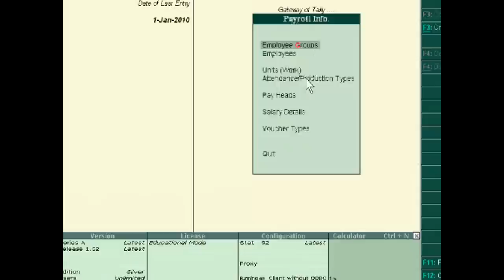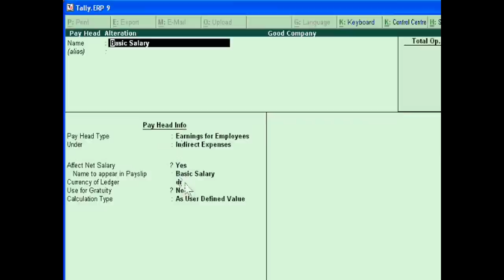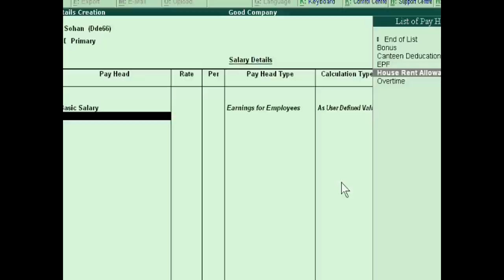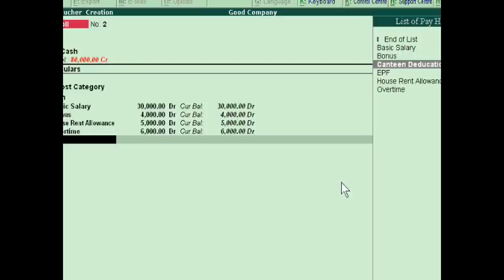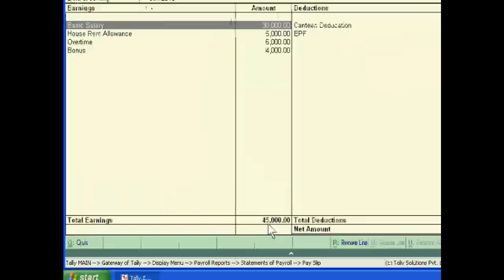How to Create Payslip in Tally.ERP 9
This is the 69th part of Tally.ERP 9, with this, you will learn to create payslip in tally.erp 9. Payslip is automatically created. You just create the employee ledger, pay head and salary detail in payroll info. After this, you have to pass payroll voucher entry. After this, you just go to display, then go to payroll reports. In payroll reports, you see payroll statements and in statement, you will find payslip. You can print it or export it. If you want to buy Tally.ERP 9 Full Education VCDs Set (Part 1 to Part 60) + life time free support, you can buy at